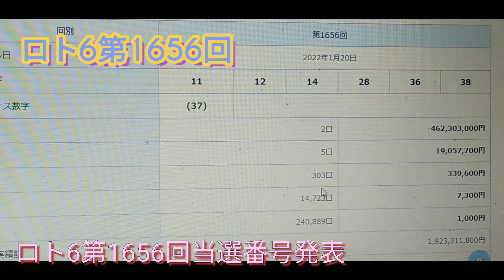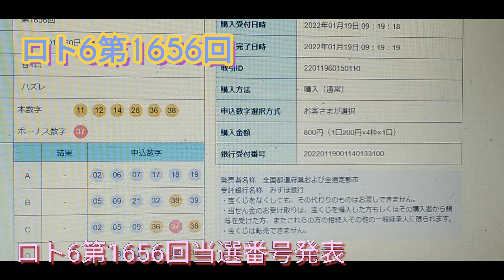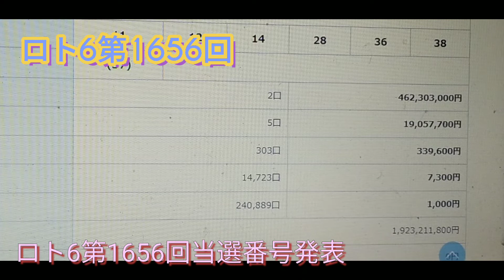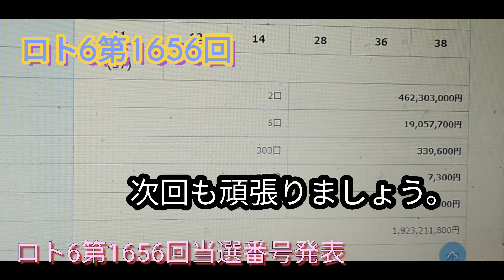ロト6第1656回当選番号発表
ハイ！おはようございます。
皆さんはいかがでしたか？

第1656回
抽せん日 2022年1月20日
本数字 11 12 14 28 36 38
ボーナス数字 (37)
1等 2口 462,303,000円
2等 5口 19,057,700円
3等 303口 339,600円
4等 14,723口 7,300円
5等 240,889口 1,000円
販売実績額 1,923,211,800円
キャリーオーバー 0円